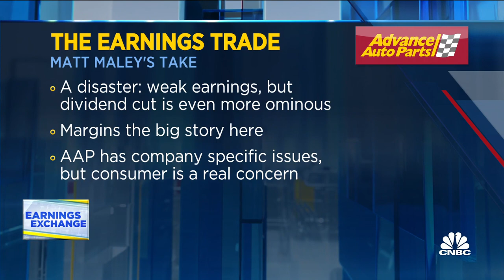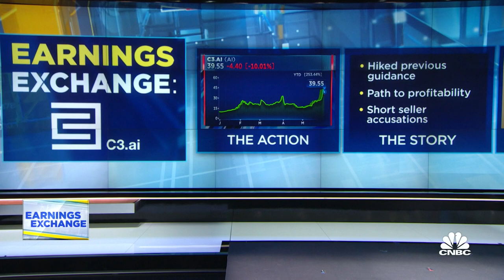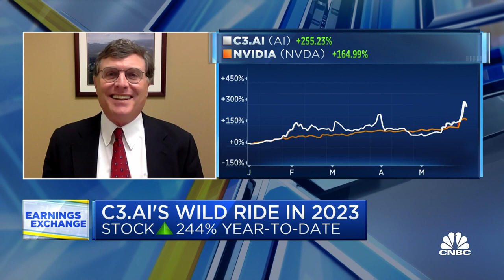Advance Auto Parts is the stock you need to avoid: Miller Tabak’s Matt Maley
Matt Maley, chief marketing strategist at Miller Tabak, joins ‘The Exchange’ to discuss Advance Auto Parts as the stock is on pace for its worst day ever as the company posted a huge earnings miss.